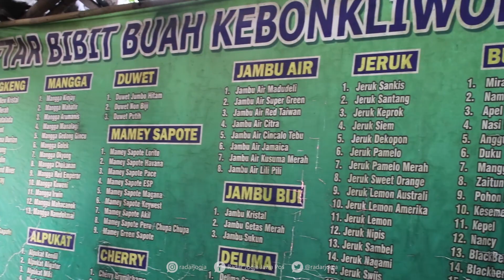Inspiratif! Hidroganik, Solusi Tanam Padi di Lahan Sempit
Teknik menanam padi hidroganik diklaim bisa menghasilkan beras empat kali lipat dibanding teknik konvensional. Selain itu, teknik ini bisa membuat panen menjadi lima kali dalam satu tahun karena tidak perlu mengolah tanah.

Teknik ini mengintegrasikan kolam ikan dengan saluran hidroponik. Padi tetap ditanam dalam media tanam yang diwadahi cup minuman. “Masih menggunakan media kompos dan sekam bakar. Kalau hidroponik kan murni air,” jelas Muh Khoirul Soleh, 46, petani yang menerapkan teknik hidroganik.

Menurutnya, ikan dan padi yang berhubungan saling menguntungkan. Ikan mendapatkan air yang jernih karena tersaring akar padi. Sedangkan padi mendapat nutrisi dari sisa kotoran ikan.

Air kemudian didorong menggunakan pompa yang biasa dipakai untuk akuarium. Teknik ini diyakini sangat hemat air. “Kalau konvensional, satu meter persegi lahan menghasilkan tujuh kilogram. Hidroganik bisa 25 kilogram,” jelasnya.

Saya kan punya kolam biasa untuk nyiram bibit. Sudah saya kasih ikan alternatif itu, siapa tahu bisa menopang ketahanan pangan minimal keluarga,” tuturnya.

Irul sudah melakukan uji coba. Saat percobaan pertama, dia menanam seribu bibit. Sebanyak 24 paralon dengan panjang masing-masing 3 meter dipasang untuk menyalurkan air. Biaya untuk membangun instalasi air itu sekitar Rp 7 juta.

“Kalau konvensional, maskimal tiga kali panen satu tahun. Kalau itu (hidroganik) dimaksimalkan bisa lima kali panen. Karena ketika padi umur tujuh puluh hari, saya sudah bikin semai lagi. Panen langsung masuk, tidak usah ngluku (membajak sawah), tidak usah macul (mencangkul). Terpangkas dua puluh hari,” jelasnya.

Irul menyatakan, teknik hidrogonik tidak memakai tanah. Untuk itu, padi juga terbebas dari gulma. “Kalau hama, paling wereng sama burung. Semprot pakai pestisida alami dari empon-empon,” jelasnya. (asa/amd)

VIDEOGRAFER : NANANG F/RADAR JOGJA
VIDEOEDITOR : OKTAVIANO DP/RADAR JOGJA